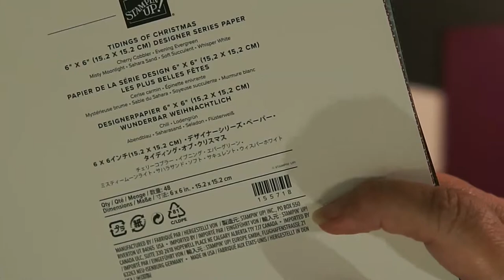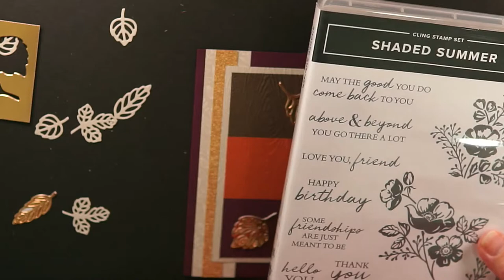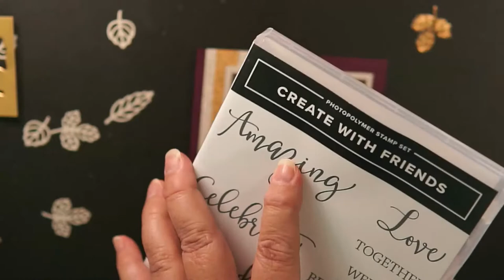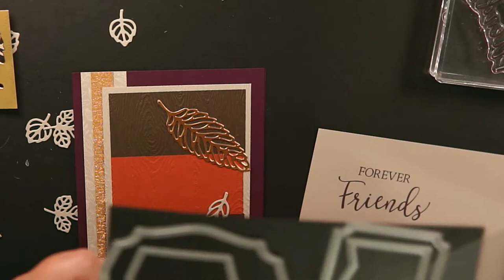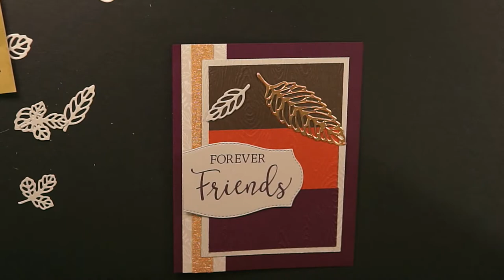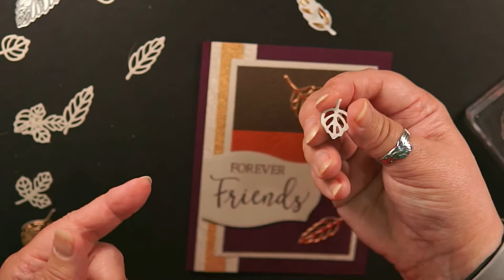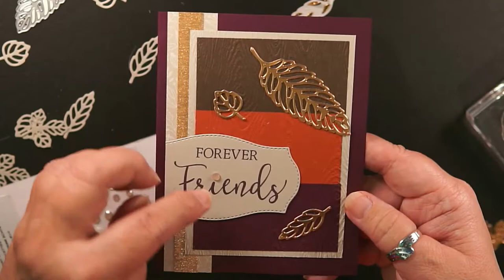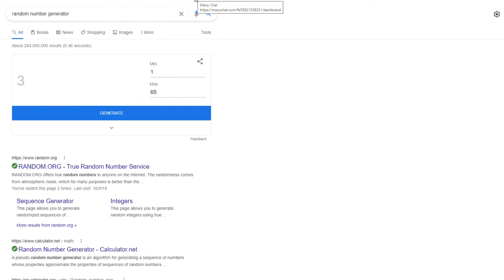🔴Fast & Easy Fall Cardmaking with Stamper Dog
Score stamps and cardmaking supplies when you shop with us

Link to great magnets for your dies.
Get the new larger ones here along with other great papercrafting items we like